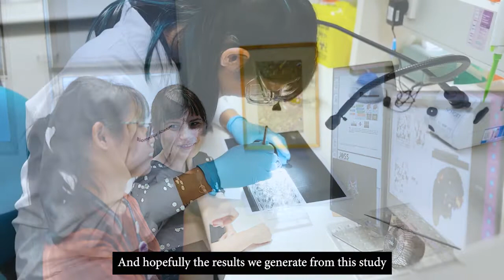Brain Foundation 2022 - Dr Frederick Steyne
The Brain Foundation is an Australian charity dedicated to funding world-class research Australia-wide into neurological disorders, brain disease and brain injuries. Established in 1970 by neurologists and neurosurgeons, the Brain Foundation funds groundbreaking projects that aim to advance diagnoses, treatment and patient outcomes. The Brain Foundation annually provides research grants to candidates who are selected by eminent neurological practitioners. Receiving no government funding, the Brain Foundation relies on the generosity of individuals, corporate donors and bequests. Your support will make a difference – now and for generations to come. There is no cure without research.